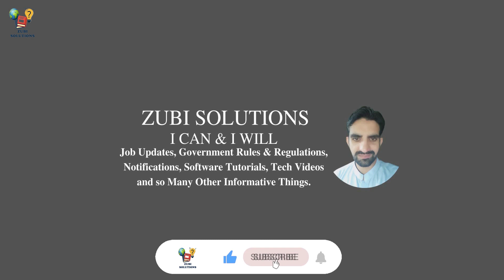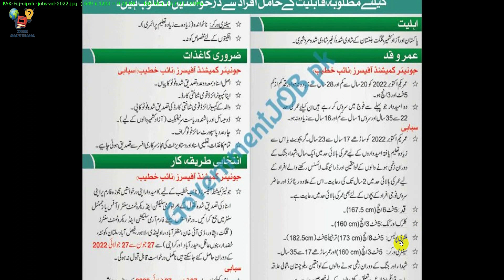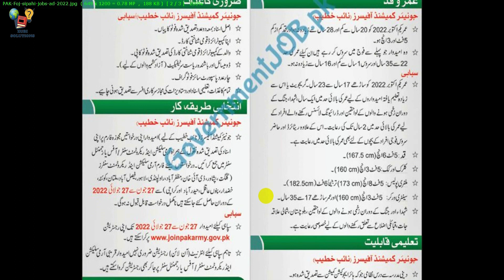Pak Army Jobs 2022 || Pak Army Junior Commissioned Officer || Army Jobs in Pakistan 2022 | Zubair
Pak Army Jobs June 2022 has recently been announced. There are almost 11,000+ new jobs. These Pak Army jobs 2022 contains Pak Army Junior Commissioned Officer positions, soldiers, military police and sanitary worker. In this video you will know about all particulars  of Army Jobs in Pakistan 2022.

Like this video of Pak Army Jobs July 2022 and share it to others.